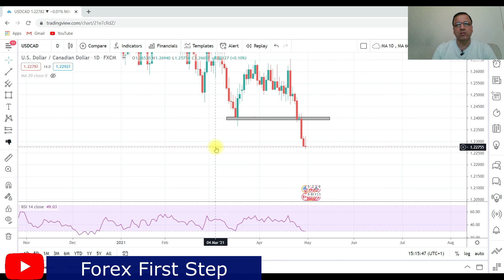Trading hints for next week & Training video 02/05/2021 - (Urdu, Hindi)